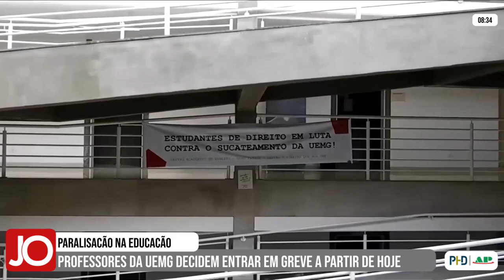PROFESSORES DA UEMG DECIDEM ENTRAR EM GREVE À PARTIR DESTA QUINTA-FEIRA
| REGIÃO |

Professores da Universidade Estadual de Minas Gerais, a UEMG, entram de greve à partir desta quinta-feira. A decisão impacta a vida de milhares de estudantes, inclusive os que estudam no campus da cidade de Passos. Acompanhe os detalhes na reportagem: